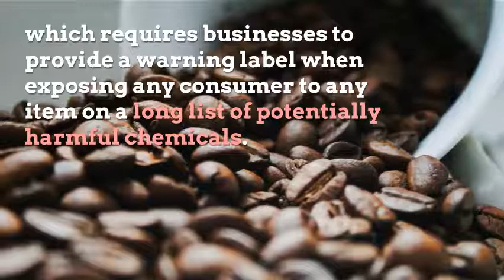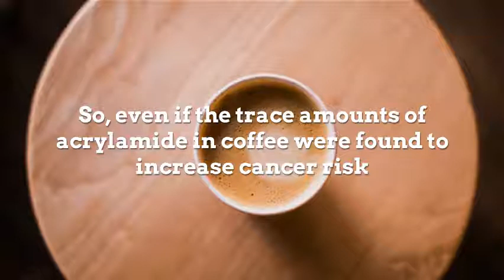Health benefits of coffee and a proposed warning label